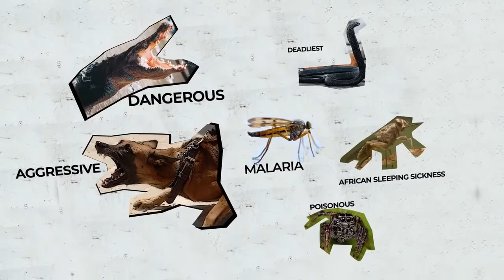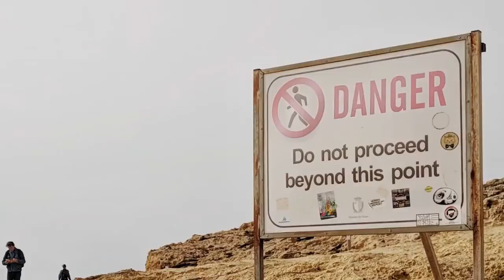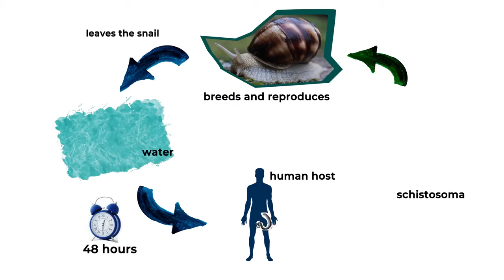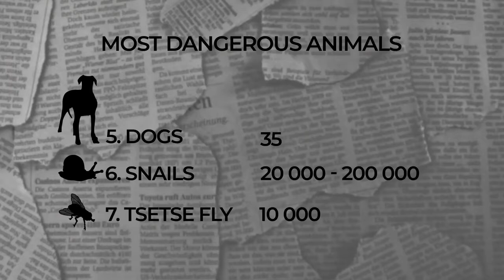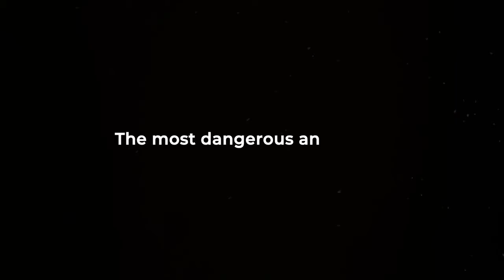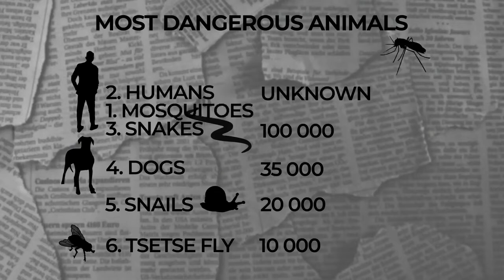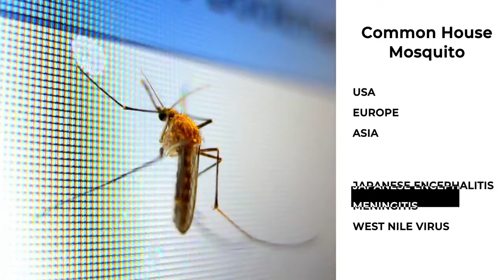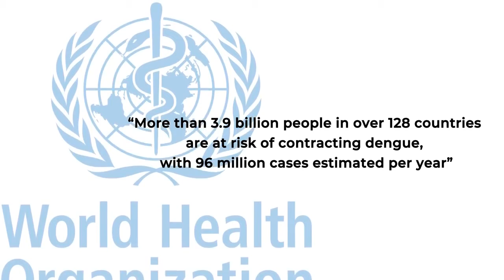10 MOST DANGEROUS ANIMAL ON EARTH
10 MOST DANGEROUS ANIMAL ON EARTH
10 MOST DANGEROUS ANIMAL ON EARTH
10 MOST DANGEROUS ANIMAL ON EARTH
10 MOST DANGEROUS ANIMAL ON EARTH